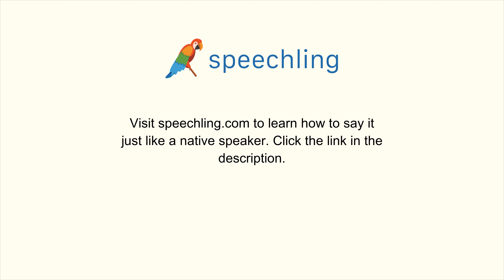ドイツ語で"続ける"の発音の仕方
男性コーチ
bleiben

女性コーチ
bleiben

続ける

続ける